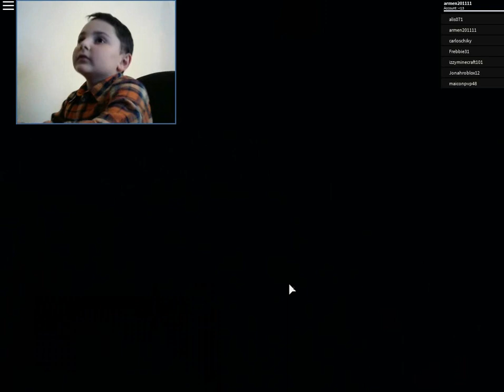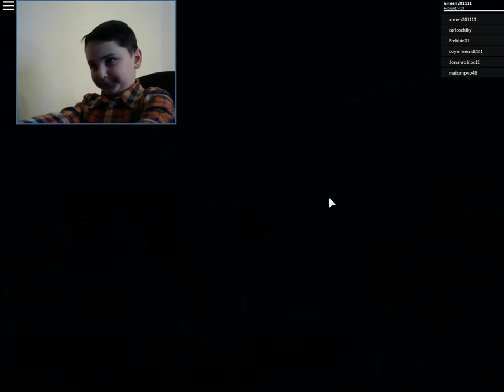ВНИМАНИЕ КОНКУРС!Розыгрыш приза ЛЕГО СИТИ!ПОДАРОК от КАНАЛА + РОБЛОКС сказочная игра /ROBLOX game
ПРИЗ ЛЕГО СИТИ ПОЖАР В КАФЕ!!

УСЛОВИЯ КОНКУРСА:
3. Репост в одну из соц.сетей ВК, ОК или Фейсбук
4. Написать в комментариях:
     УЧАСТВУЮ
     КАК ВАС ЗОВУТ
     СКОЛЬКО ВАМ ЛЕТ
     ИЗ КАКОГО ВЫ ГОРОДА
     ССЫЛКУ НА РЕПОСТ!!!

УЧАСТВУЕТ ВСЯ РОССИЯ!!!

Результаты конкурса откладывается до 15 апреля!!!Собираем участников!

Результаты конкурса в инстаграме! Следите за моим каналом,чтобы не пропустить КТО ЖЕ ВЫИГРАЕТ ЛЕГО СИТИ!

А также:

Играем в игру РОБЛОКС city of rolantis,сказочный город в РОБЛОКС,детский летсплей от Super Arm TV,видео для детей.

ИГРА РОБЛОКС
РОБЛОКС
ИГРАЕМ В РОБЛОКС
ЛЕТСПЛЕЙ
ROBLOX
CITY OF ROLANTIS
GAME
LETSPLAY